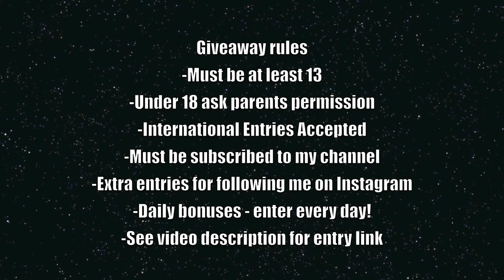1,500 Subscribers Giveaway - International - CLOSED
- Must be at least 13
- If you're under 18, please ask your parents permission
- International entries accepted
-Get extra entries by following me on Instagram
-Extra entries for sharing with your friends
-Bonus daily entries - come back every day!